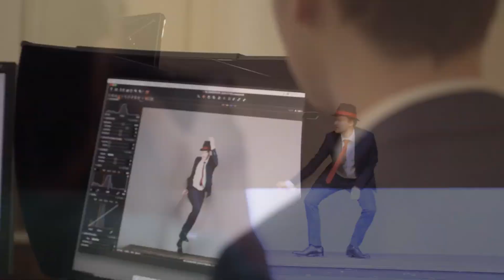Maroon 5 - Payphone (Remix) - Dance Compilation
♥️ Thank to Dancers, Follow on Youtube:
1) NEILAND
2) Electro Swing Thing (Sven Otten)
3) Emylee Ratzlaff
4) rlz
5) Evgeniya Barashkova